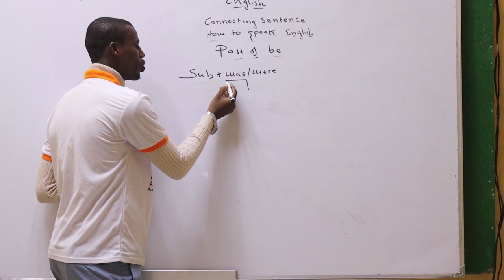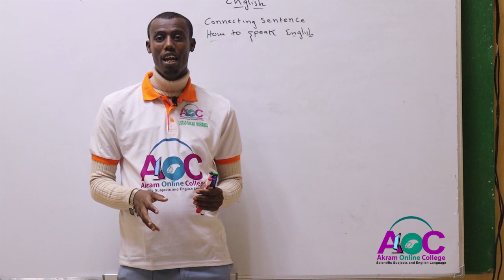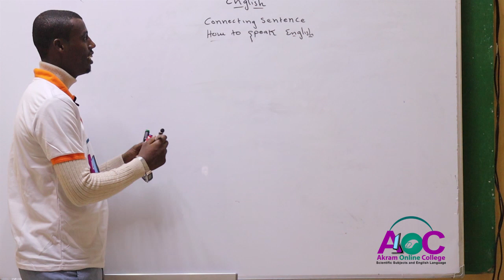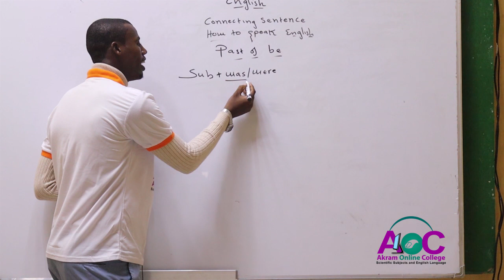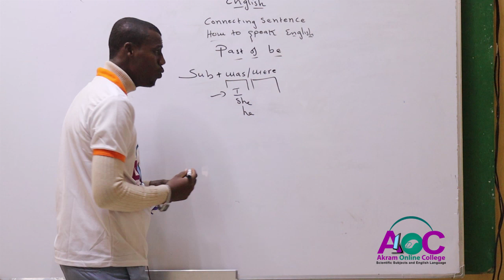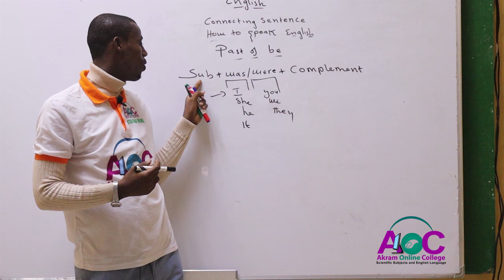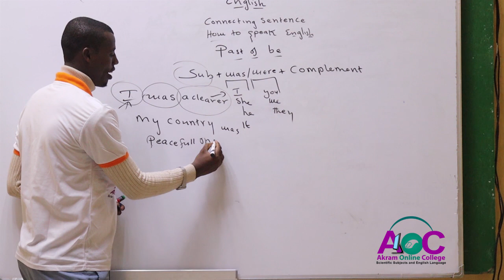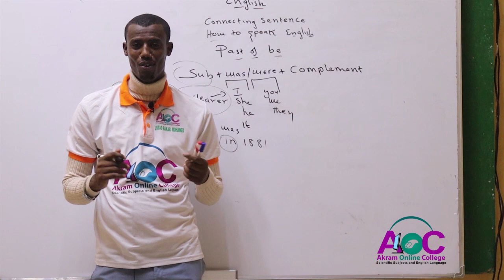HOW TO SPEAK ENGLISH LESSON TWO( ABC GROUP)